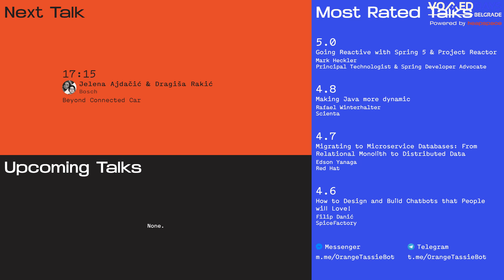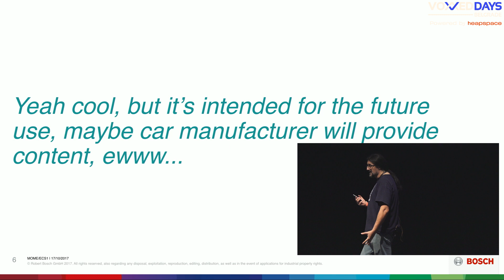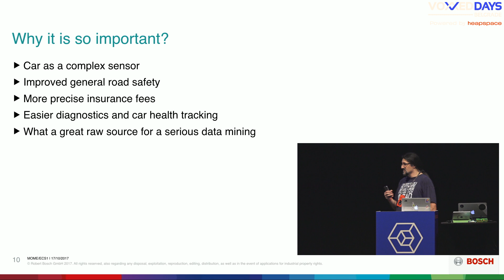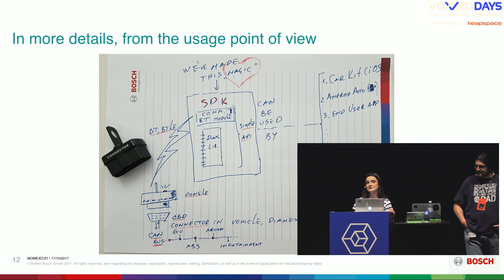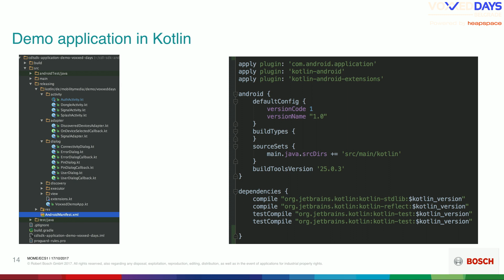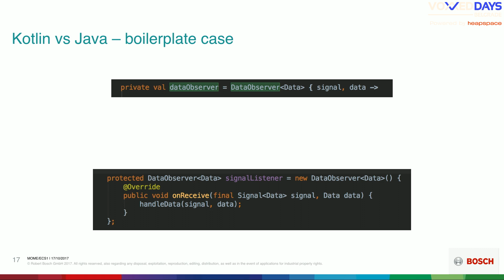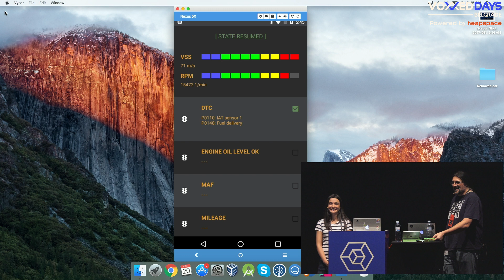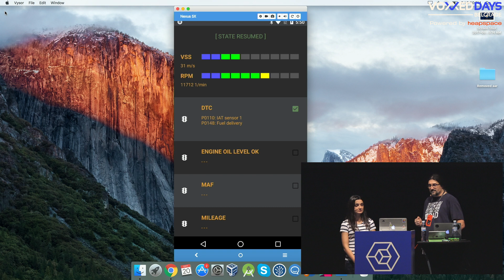VDB17 • Jelena Ajdačić & Dragiša Rakić - Beyond Connected Car